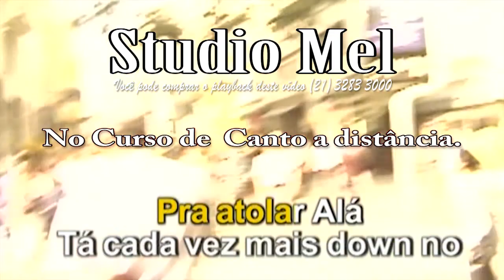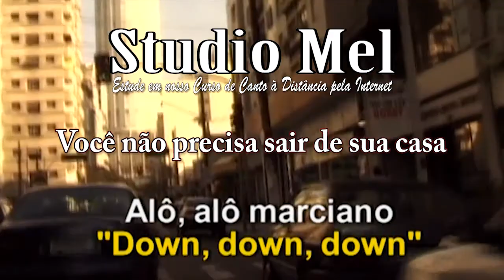C2208 - Playback - Alô! Alô! Marciano - Elis Regina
Este vídeo Playback é didático e faz parte da Coleção Especial de Playbacks nº 22 de MPB 1 do Studio Mel. Em alguns trechos do playback e somente neste vídeo playback didático ele tem VOZ no inicio, no meio e no fim do playback para ajudar você a não perder o tom da melodia e desta forma poder cantar corretamente a canção.

Bairro - Tijuca.
Cidade Rio de Janeiro
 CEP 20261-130